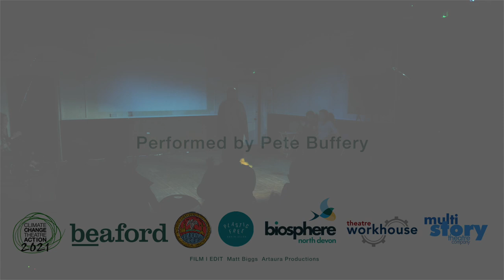THE PENGUIN - CCTA 2021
THE PENGUIN written by Nicolas Billon, Canada and performed by Pete Buffery, England. Film by Matt Biggs, Artaura. Film commissioned by Beaford as part of Climate Change Theatre Action 2021.